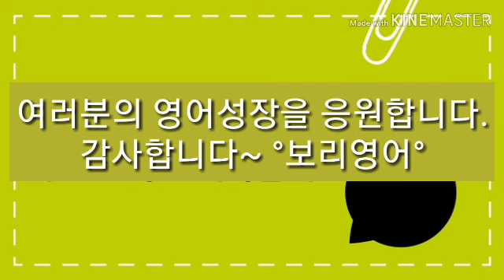영어회화100일의기적 082 [짧은구간반복 느린쉐도잉] 2배속암기 [보리영어 EZEnglish]